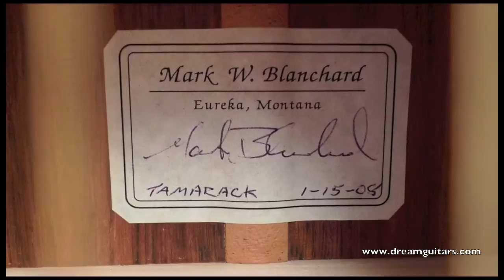Blanchard Tamarack Acoustic Guitar at Dream Guitars played by Al Petteway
A fantastic Tamarack from Mark Blanchard. Featuring a Wedge shaped body of Panama Rosewood and European Spruce. You immediately hear the clarity and power of each individual string. It is extremely balanced and the melody string ring out strong, making fingerpicking a joy. It also strums very well and the wedge body makes it very comfortable. The tone of this guitar is bright and rich in mids and highs.The cutaway makes access to the higher frets a breeze. Mark Blanchard is a favorite of our clients the world over and if you play one you'll understand why. Call and arrange your 3 day trial today.